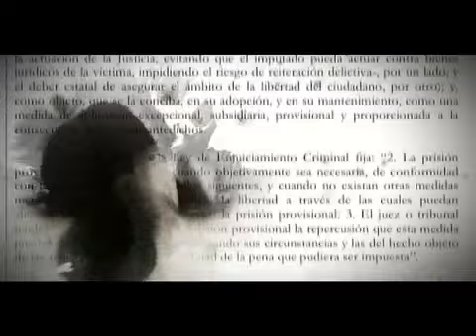لميس الحديدي تحقيق تلفزيوني من العاصمة الأسبانية مدريد حول لغز حسين سالم الأثنين 9 مساءاً